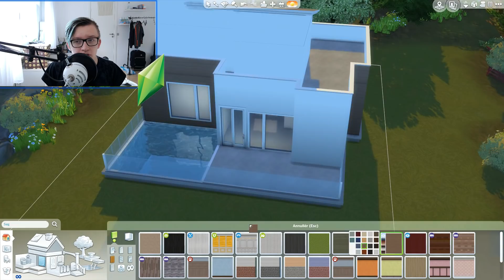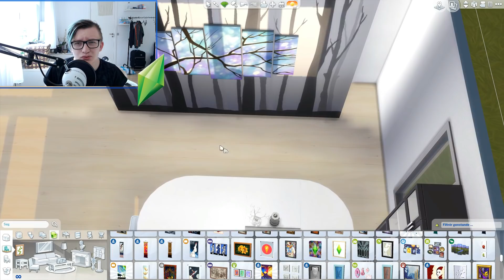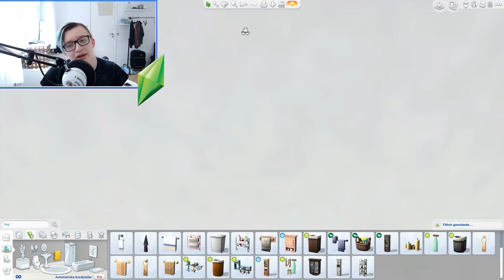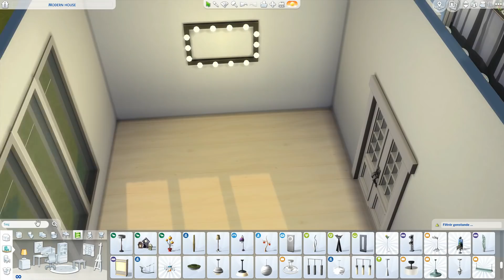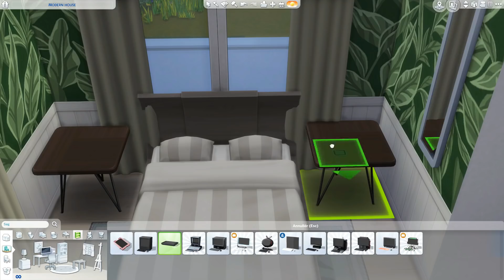The Sims 4 - Speed Build | Modern House (Webcam)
Velkommen til min kanal
Jeg håber du nyder videon, hvis du har nogle spørgsmål så husk at skrive dem i kommentarfeltet. Hvis du er ny er du velkommen til at trykke på den røde fine knap!

*-*Ugeplan*-*
Mandag - Allisons Liv

Onsdag - Årstider Let's Play

Fredag - Livestream (16 - 18)

Lørdag - Speed Build, Create A Sim

*-*Jeg er en EA Game Changer*-*
Jeg er også en del af EA Game Changer netværket, så det er derfor jeg kan få nye Sims pakker før tid :)

Du hørte rigtigt jeg har lavet min helt egen server på discord, på denne server handler det enlig bare om at have det sjovt! Join servren igennem linket herunder.

*-*Find mig på de Socilae medier*-*

Mit navn det er Haris, mit navn er ikke dansk. Jeg kommer opridnligt fra Bosnien, men jeg er født her i Danmark. Jeg er 17 år, jeg er bosat i Esbjerg. Jeg er også igang med at blive uddanet Social pædago. I min fritid laver jeg en mase ting, de fleste gange kan jeg godt li at slappe af i min seng.

*-*- Min Computer -*-*
Min computer er købt på hjemmesiden mm.vision.

Specefikationer
Kabinet CASE Vision Dark Shadow RED Case
Intel Core i7-7700K - 4.5 Ghz
16 GB RAM Cosair
HDS 1000GB

*-*-Mit Setup-*-*

Bord - Ikea LINNMON / ALEX, hvid

Skærme - Acer 27 tommer 144 hz, Aoc 21 tommer 60 hz

Hvis du er sponsor eller vil sponsorer mig så kontakt mig på min

Tak for at du tog dig tid til at læse med her!